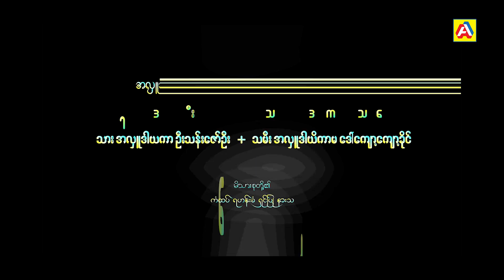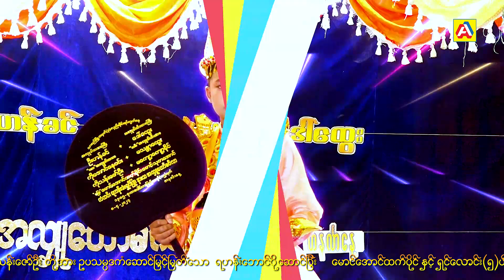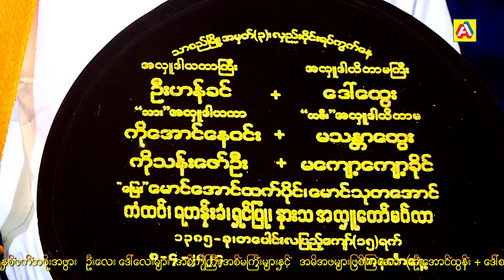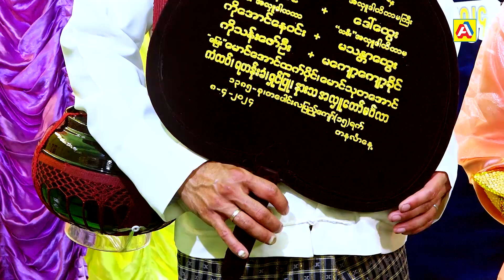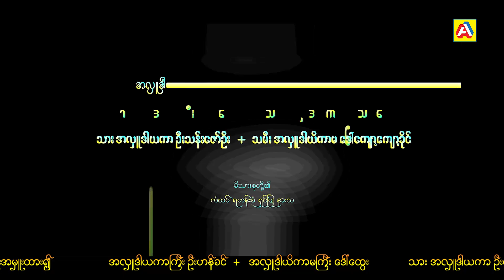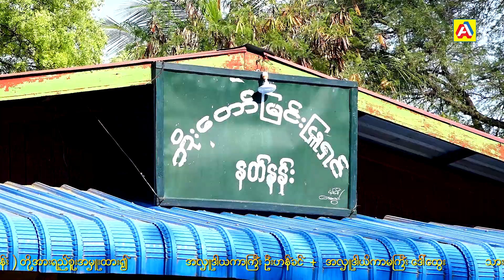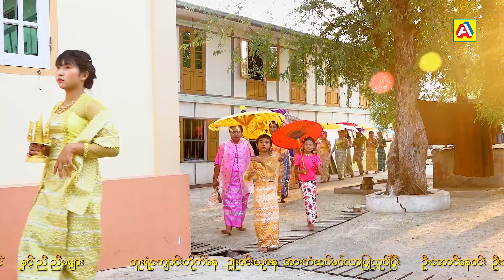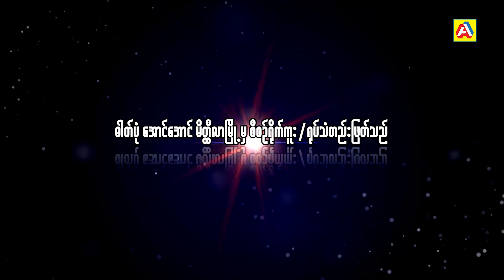aungaung film ******* 09 - 266 529 987 + 09 - 789 416 563 09 - 882 444 919 MEIKTILA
( ပထမပိုင္း )  ကံထပ္ ရဟန္းခံ ရွင္ျပဳ နားသ အလွဴေတာ္မဂၤလာ  (သာစည္ျမိဳ႕)

၈-၄-၂၀၂၄  ( တနလၤာေန႕ ) ကံထပ္ ရဟန္းခံ ရွင္ျပဳ နားသ အလွဴေတာ္မဂၤလာ

သာစည္ျမိဳ႕ အမွတ္(၃)လွည္း၀ိုင္ရပ္က ြက္ေန
အလွဴဒါယကာၾကီး ဦးဟန္ခင္ + အလွဴဒါယိကာမၾကီး ေဒၚ ေထြး
သား-အလွဴဒါယကာ ဦးေအာင္ေန၀င္း + သမီး-အလွဴဒါယိကာမ ေဒၚသႏÅာေထြး
သား-အလွဴဒါယကာ ဦးသန္းေဇာ္ဦး + သမီး-အလွဴဒါယိကာမၾကီး ေဒၚ ေက်ာ့ေက်ာ့ခိုင္

AUNG AUNG
PHOTO STUDIO & VIDEO MEDIA GROUP
CINEMA STREET,  MAIN ROAD,  MIN YAT QUATER
MEIKTILA  TOWNSHIP.

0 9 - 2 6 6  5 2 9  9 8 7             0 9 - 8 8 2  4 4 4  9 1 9